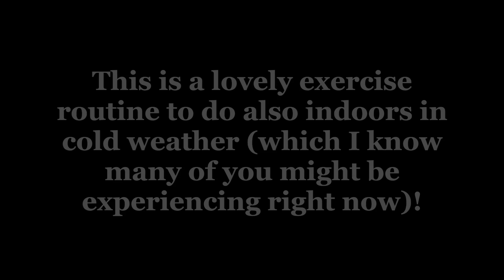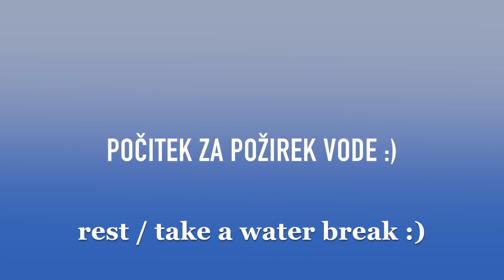Great bodyweight workout with Maja of SugarFit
In this video, my dear friend Maja of SugarFit by Maja guides us through a full body bodyweight workout that is great to do anywhere and definitely in your home on days that are not good for outdoor exercise. No equipment is needed. I hope you enjoy it!

Much love,
Tumi